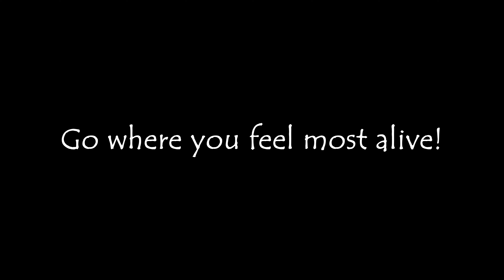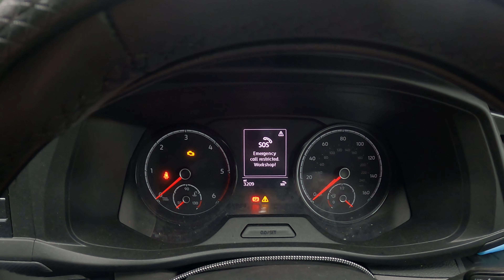BEACON FELL, FOREST OF BOWLAND IN AUTUMN - Solo Female Vanlife in a VW Camper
AUTUMN AT BEACON FELL, FOREST OF BOWLAND AONB - Solo Female Vanlife in a VW Camper

Beacon Fell, Forest of Bowland, Lancashire - Events this week prevented an over-night stay anywhere but I still got out in the van for the day.  I fully intend to continue my travels throughout autumn and winter, I enjoy this time as much as the summertime, and in many ways more.

If you like anything I use in the van, links to all items can be found in the 'Description' section of the following videos:

Anything else you'd like to know or ask, please either drop me a comment or an email.

Thanks
Sue